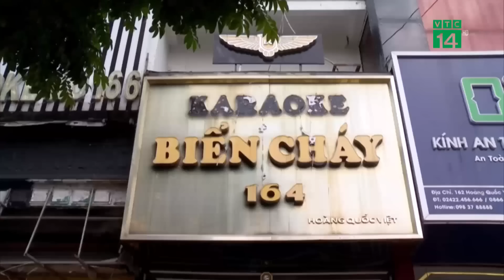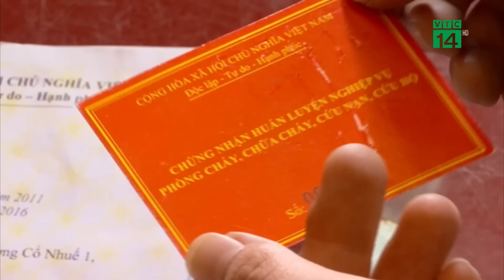Quán karaoke phá sản vì đóng cửa dài ngày | VTC14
VTC14 | QUÁN KARAOKE PHÁ SẢN VÌ ĐÓNG CỬA DÀI NGÀY
 Sau 5 tháng phải đóng cửa để khắc phục các tồn tại, vi phạm về PCCC, đến thời điểm này, nhiều quán karaoke trên địa bàn Hà Nội đã rơi vào cảnh kiệt quệ, nợ nần chồng chất. Thậm chí một số chủ quán karaoke phải vay mượn, cầm cố tài sản để chờ đến ngày được nghiệm thu PCCC, hoạt động trở lại. Tuy nhiên, cũng có những chủ quán đã không thể gồng gánh được nợ nần, buộc phải tuyên bố phá sản.